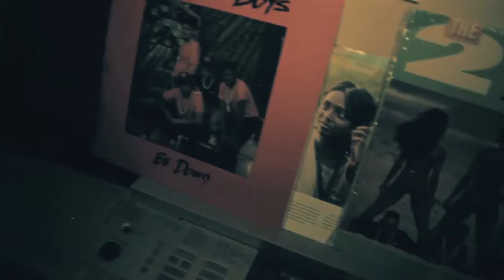Lo-Ki - H-Town Down (dir. by Mike Le) (Official Video)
Directed by: Mike Le of Kinetic Pictures

Video shot on the Nawf Side - Screwston, Texas in 44 Acrez Homez x 8 StudeWood.

P.e.a.c.e. to Mi Big Bro, Lucky. We started the vid shoot on His Born Day.

Tat by: Junior @Dago's tattoo shop.

Much Luv to Steph Lover, Mike Le, Geno, Dago, Yung Taega and everyone else who helped make this manifest.

*show Luv to 4ThaLuvRecordz*